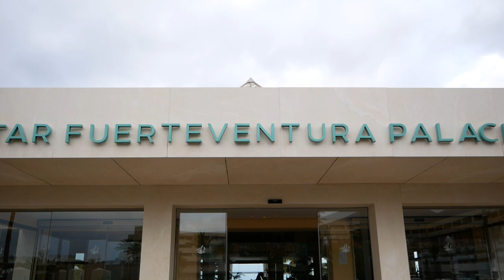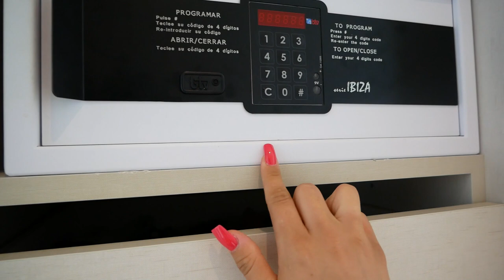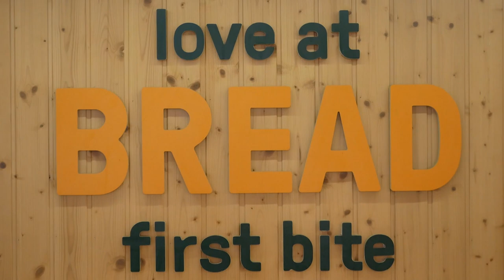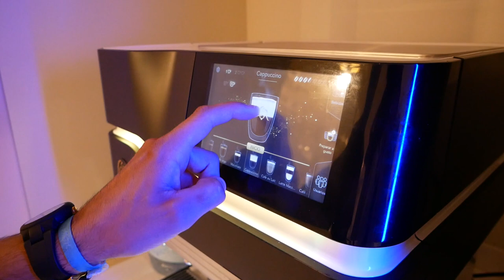LECIMY NA WYSPY KANARYJSKIE! ✈ / VLOG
KLIKNIJ dzwoneczek, żeby nie pominąć kolejnych filmików! 🔔